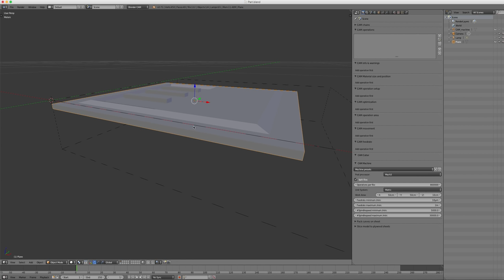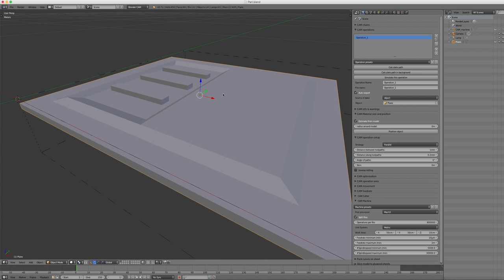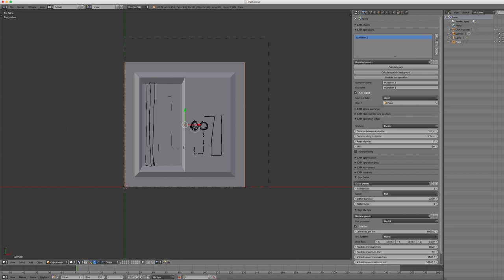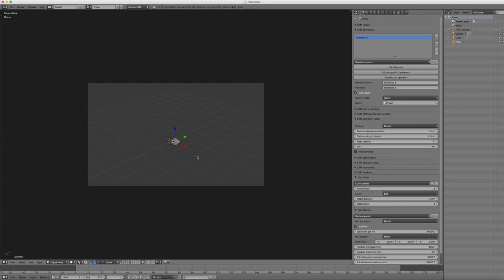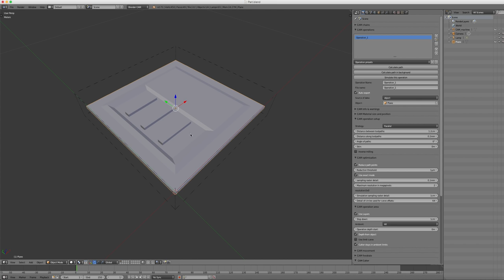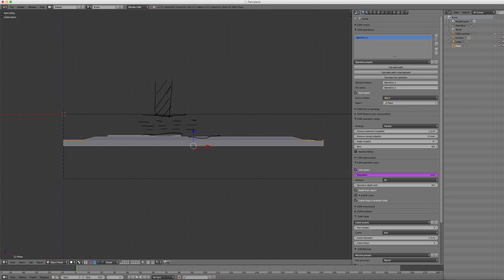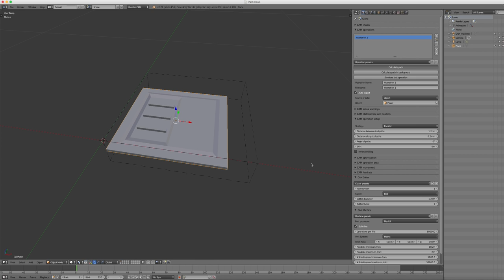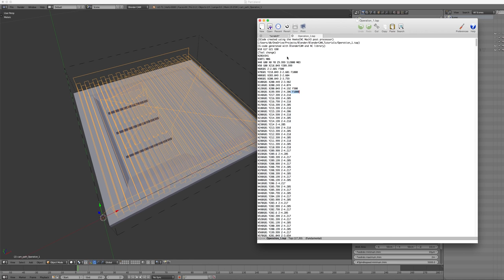BlenderCAM Tutorial: 01 Basics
While I started using BlenderCAM I struggled with the settings, now a lot improved and I have used BlenderCAM with a Shapeoko 2 Mill without problems.

In this video I go over the basics and describe the settings loosely until I finish with the exported GCode.